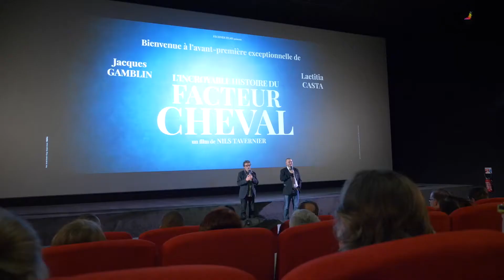Soirée d'ouverture Festival Effervescence Mâcon 2018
Soirée d'ouverture de la 3ème édition du Festival de cinéma Effervescence au Cinémarivaux à Mâcon